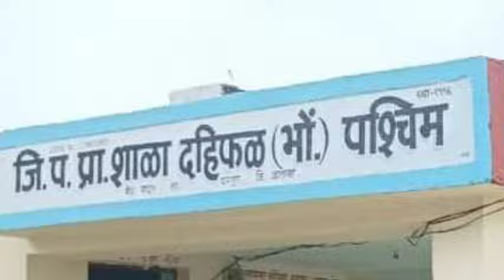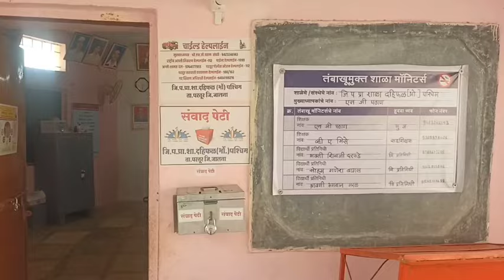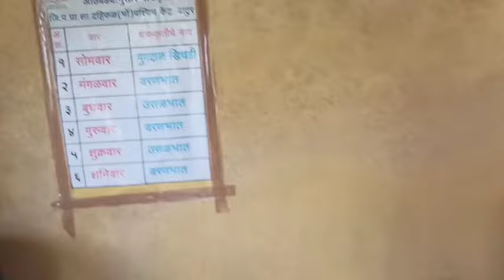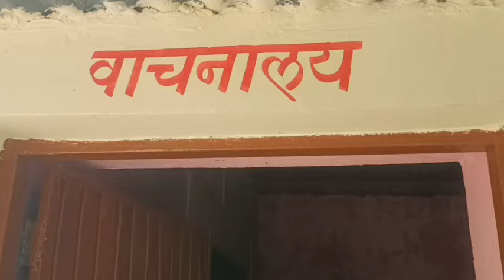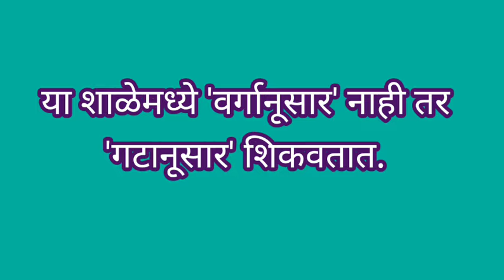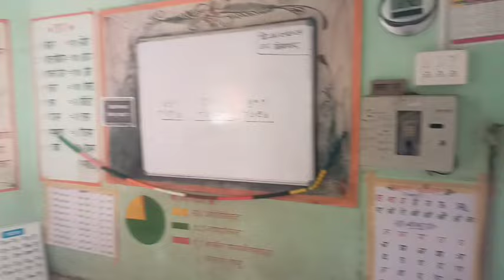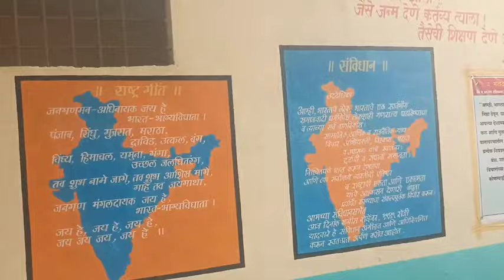जि.प.प्रा.शा.भोंगाने दहिफळ (पश्चिम) ही गुणवत्तापूर्ण शाळा बघूया...